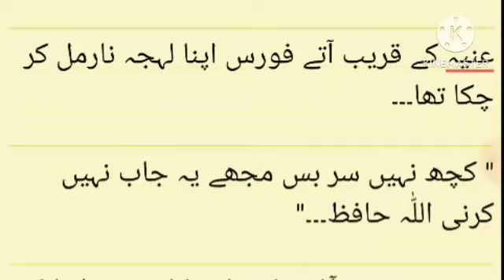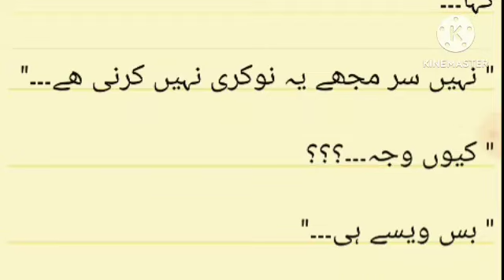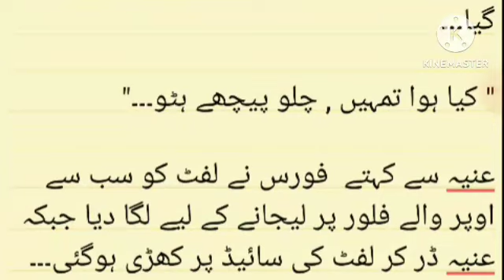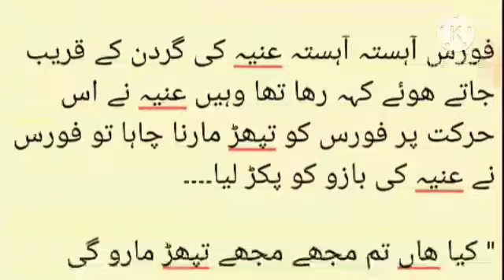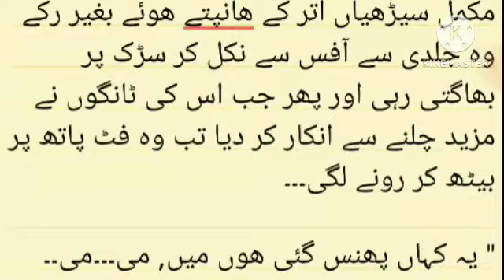Anya Was Scared Bcoz Of Foras|Meri Aashiqui Pasand Aye Episode 2|Innocent Heroine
Aj Hum Dekhygy hamari bohat hi pyari si video main anya g ko jo phans chuki hai mushkil main ab kia ho ga hamara masoom si heroine ky saath yahi dekhna hai hamey to rhy hamarey saath or dekhaye apna pyar

Voice,,,,,,,(Malisha Rana)

Writer,,,,,,,(Malisha Rana)

Storyline,,

 میں یہ نوکری نہیں کر پاؤ گی عنایہ نے فورس کو صاف انکار کر دیا اس نوکری سے چونکہ اسے اپنی عزت بہت عزیز تھی